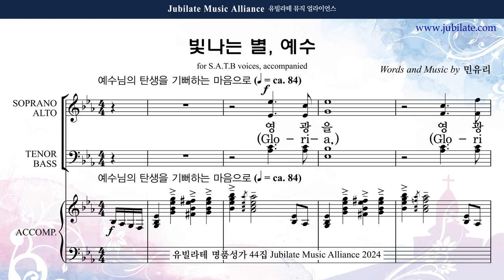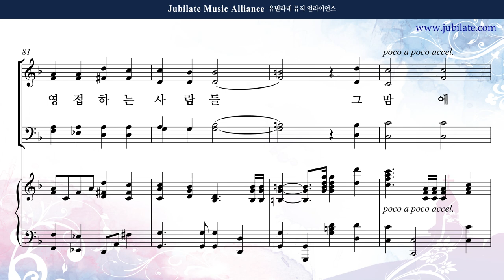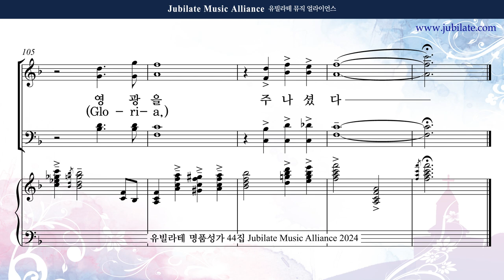[유빌라테 44집] 21. 민유리 - 빛나는 별 예수 (성탄절) Soprano